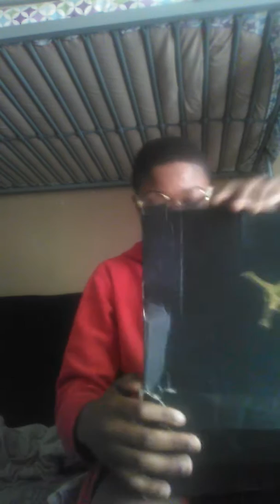2018 sneaker collection cool flame